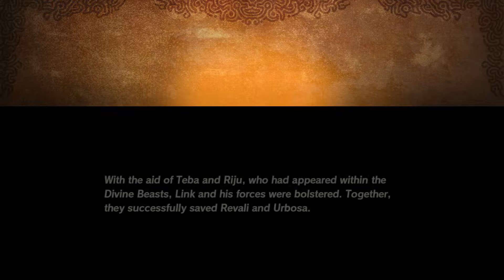36 Hyrule Warriors Age Of Calamity 4 Of 5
Hyrule Warriors: Age Of Calamity (Nintendo Switch)